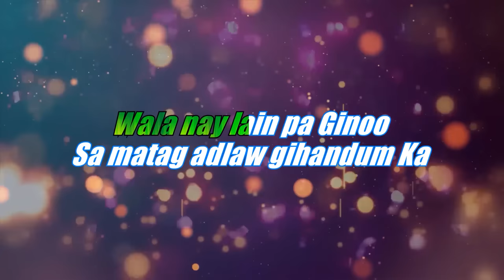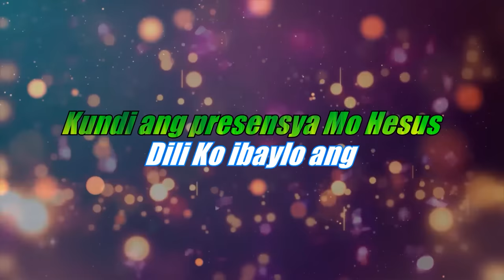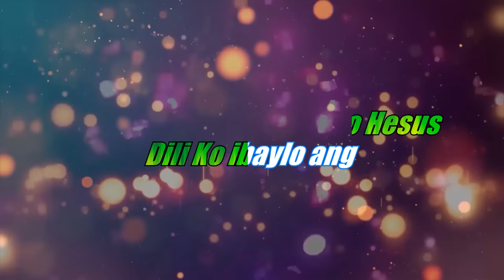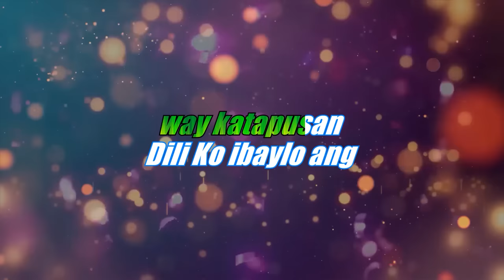🔴 Dili Ko Ibaylo w/ Lyrics, Karaoke Style for new in Christ || Bisaya Christian Song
Dili Ko Ibaylo (Ikaw Ang Gikinahanglan Ko) FULL LYRICS

Verse 1:
Ikaw ang gikinahanglan ko
Wala nay lain pa Ginoo
Sa matag adlaw gihandum Ka
Mopuyo ning dughan ko

Verse 2:
Ikaw ang akong dalangpanan
Lig-on nga akong kasandigan
Wala nay laing pangandoy ko
Kundi ang presensya Mo Hesus

Chorus:
Dili Ko ibaylo ang presensya Mo Hesus
Sa mga butang ning kalibutan
Kay ang mga butang lumalabay lamang
Apan ang presensya Mo way katapusan

Repeat 2 and chorus
Repeat chorus
Coda:

Oh come, let us sing to the Lord; let us make a joyful noise to the rock of our salvation! Let us come into his presence with thanksgiving; let us make a joyful noise to him with songs of praise! For the Lord is a great God, and a great King above all gods. In his hand are the depths of the earth; the heights of the mountains are his also. The sea is his, for he made it, and his hands formed the dry land.

                                                                                                                                                                                  - Psalm 95:1-11